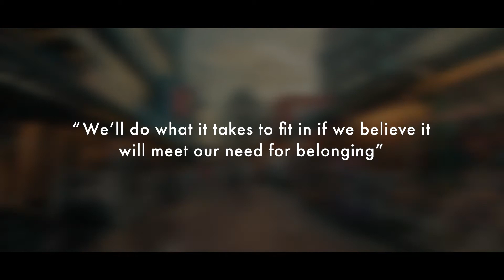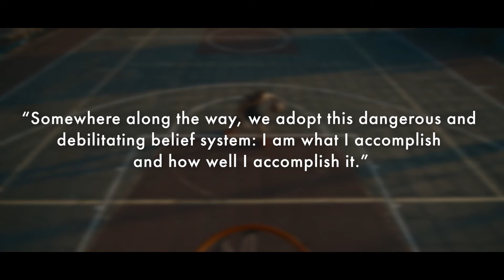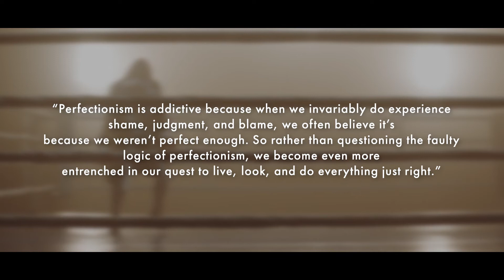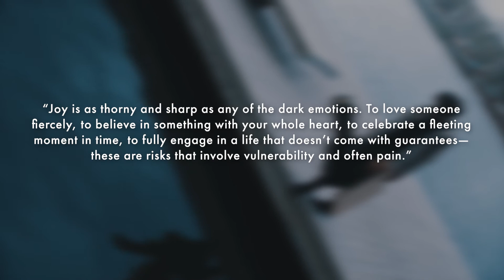For Those That Don't Feel Like Enough...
i've been reading a lot about self love lately. one that really hit me was Gifts of Imperfection by Brene Brown. here are some ideas i found helpful. all quotes directly from Brene.

Hey! I’m Kia. Welcome to my world 😎
I’m an artist and nomad. I also make courses on everything from music production to minimalism. If you’re into social psychology, self-development, and creativity I invite you to stick around.

🎬 CREDITS
Jester Niel Grenien